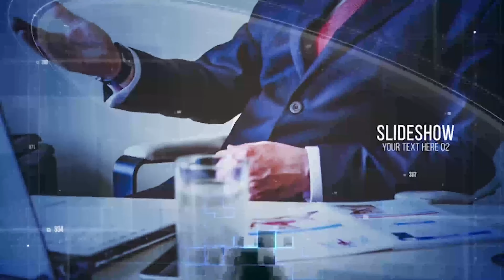Modern Corporate Slideshow | After Effects Project Files - Videohive template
After Effects CS6 and above compatible No plugins required Full HD resolution 1920×1080 Duration: 47 seconds long Photos are not included. Photos are from Pexels Music is not included but can be purchased from here Font is from roboto , BEBAS NEUE

 Last Update 11 December 18 Created 11 December 18 After Effects Version CS6 Files Included After Effects Project Files Length 0:47 Resolution 1920x1080 File Size 0.98MB Media Placeholders 10 Text Placeholders 10 Tags business, clean, corporate, digital, internet, modern, network, opener, presentation, product, professional, service, slideshow, software, technology